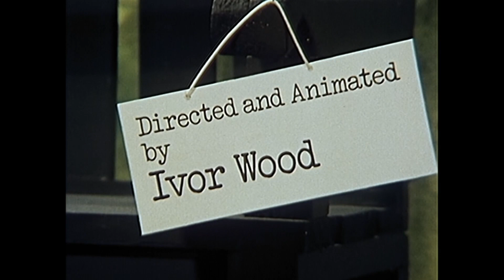Crossed Lines 📞 | S1EP14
Tobermory invents a new interburrow telephone system

That’s right! We’re back and we’re here to inspire you to all to recycle, reuse and rethink the way you live!